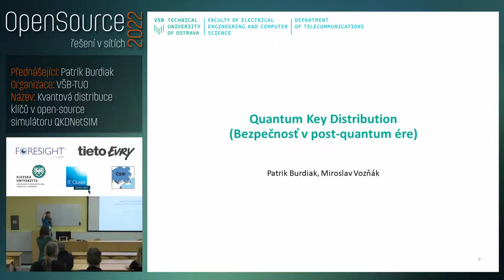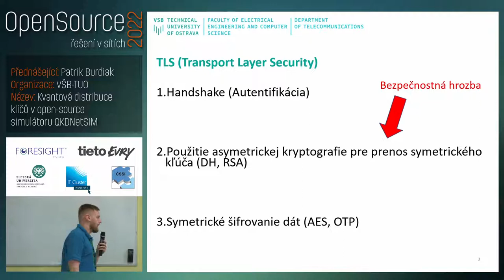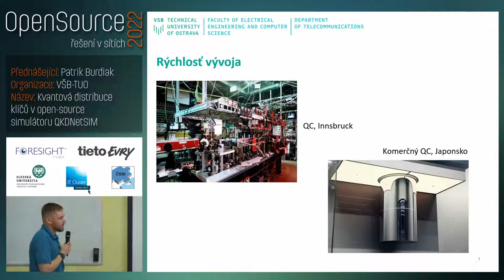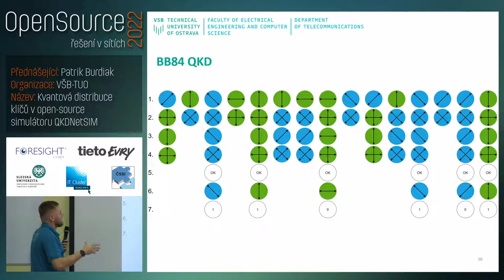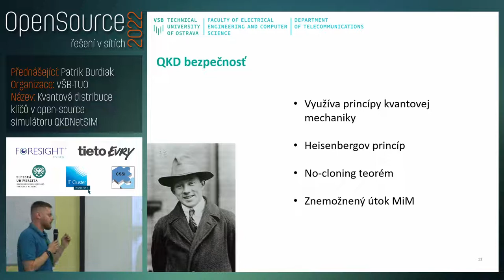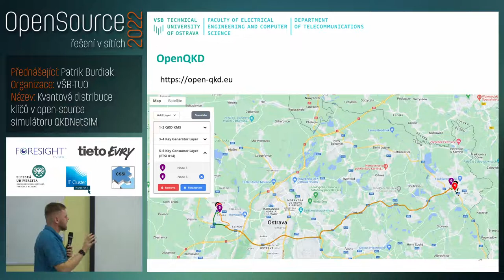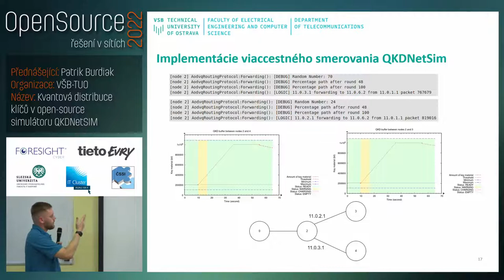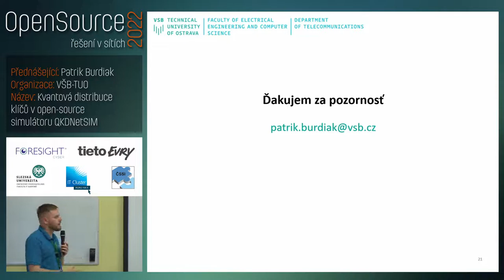ORS 2022 - Kvantová distribuce klíčů v open-source simulátoru QKDNetSIM